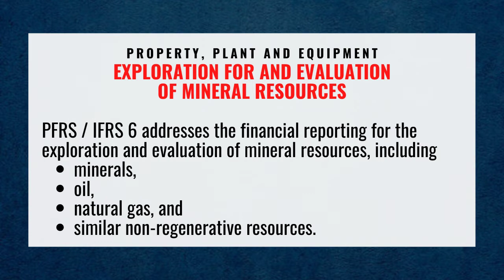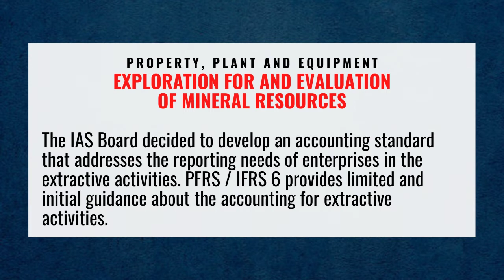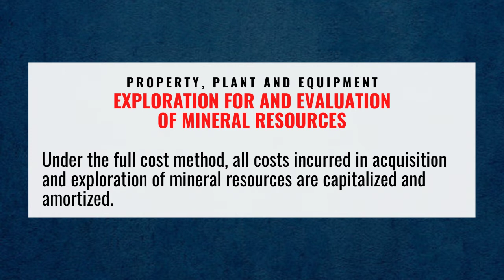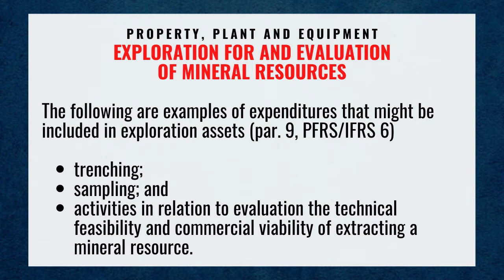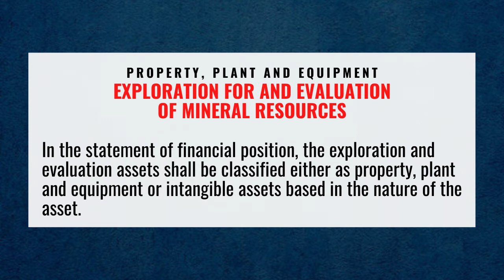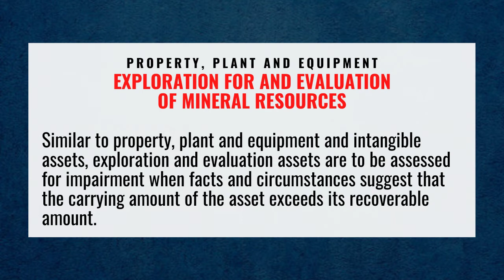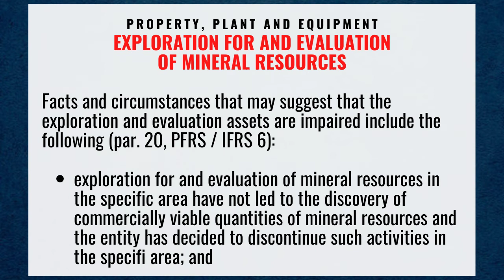EXPLORATION FOR AND EVALUATION OF MINERAL RESOURCES - JULIET YOUNG TV - ACCOUNTING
EXPLORATION FOR AND EVALUATION OF MINERAL RESOURCES